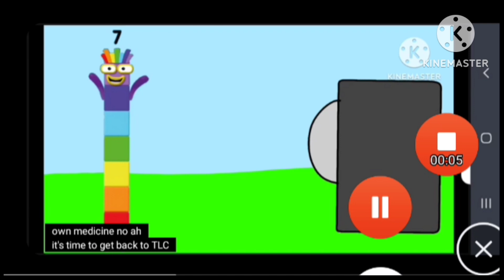object show logo number blocks all elimination